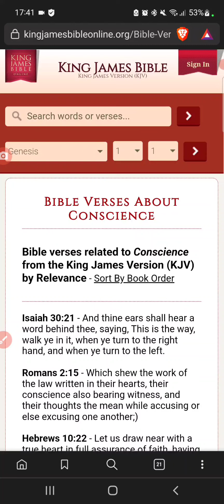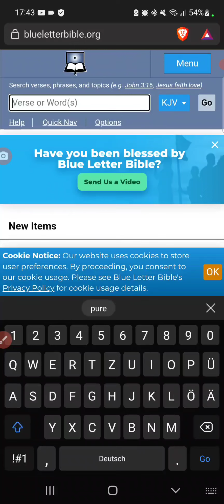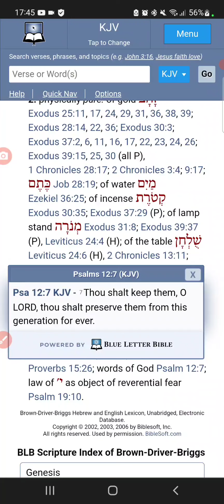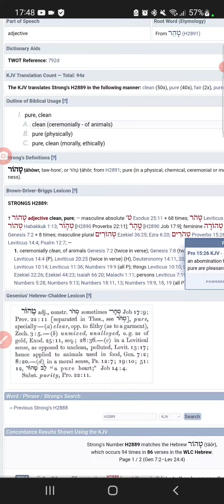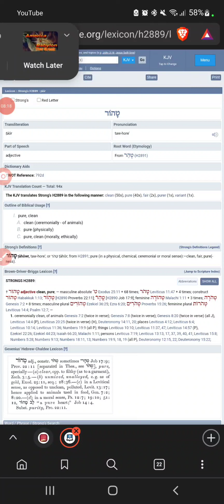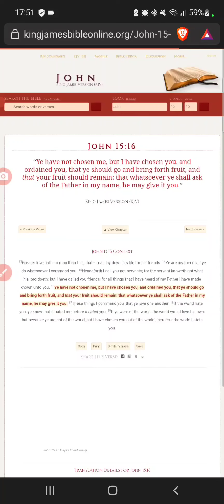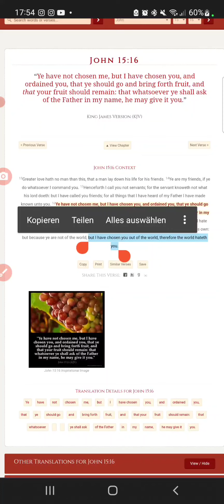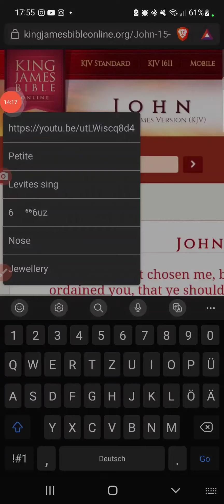M I N D